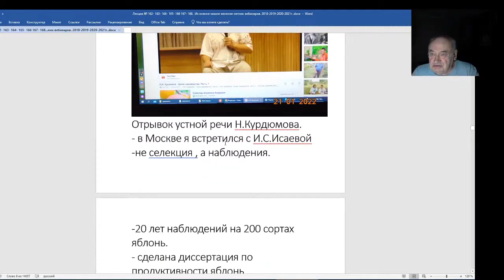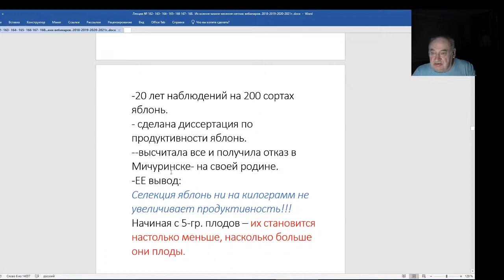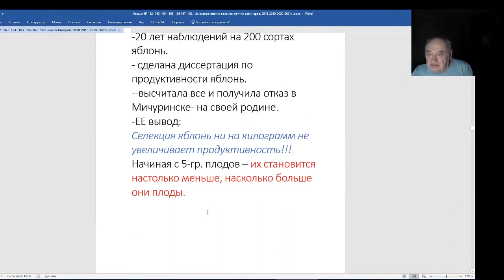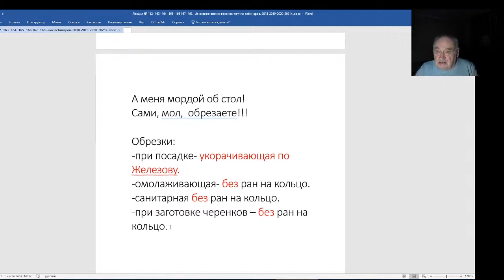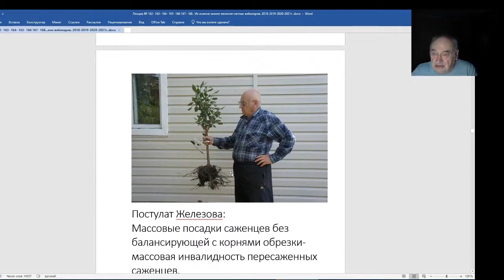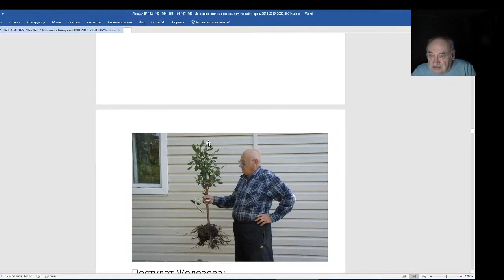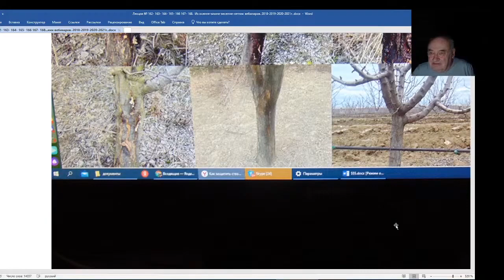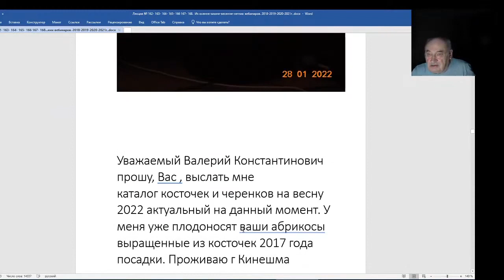Железов Валерий Вебинар 168 Невозможно получить урожай за все годы жизни больший, чем он заложен в